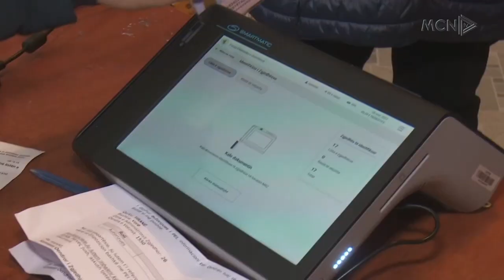Tenderat, Suli mohon akuzat e opozitës/ Kryebashkiaku: Në 14 maj, Kamza do zgjedhë punën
Kryebashkiaku i Kamzës, Rakip Suli, i ka cilësuar të pabaza akuzat e opozitës në lidhje me tederat pa garë. Në një prononcim për MCN ai ka kërkuar që kush ka prova kundër tij t'i paraqesë dhe jo të bëje retorikë politike.